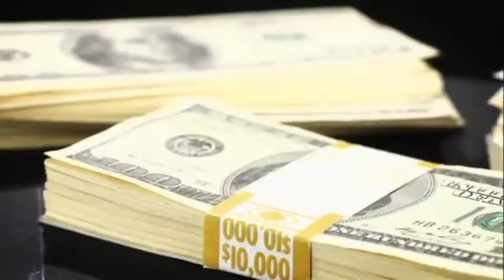dope stizzy and turma do exagero and tchitcho boss freestyleVideo by stizzzy prod mp4 mp4